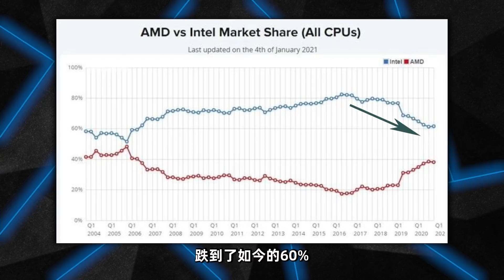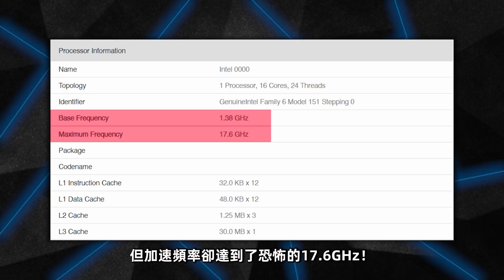Intel終將告別14nm！ 12代酷睿10nm工藝、睿頻高達17.6GHz？ 「超極氪」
雖然11代桌面級酷睿已經發布了
但依舊還是原來的配方，繼續使用14nm工藝
所以不用繼續期待11代酷睿了，但12代酷睿還可以期待一下
10nm工藝、Pcie 5.0、16核心24線程